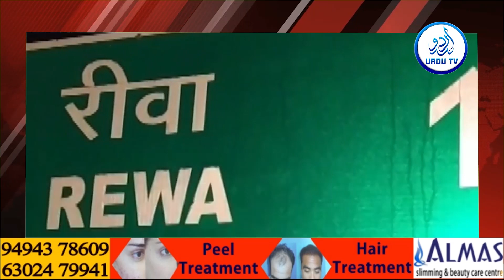Bus went out of control and collided with a lorry - 14 people were killed || URDUTVNEWS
Bus went out of control and collided with a lorry - 14 people were killed || URDUTVNEWS || 22/10/2022